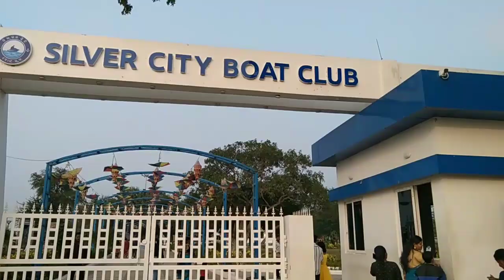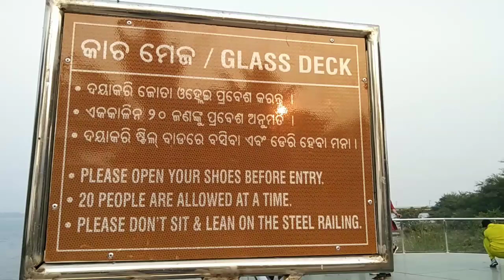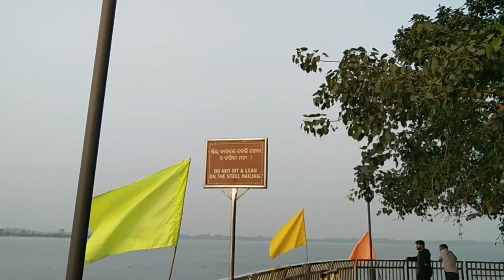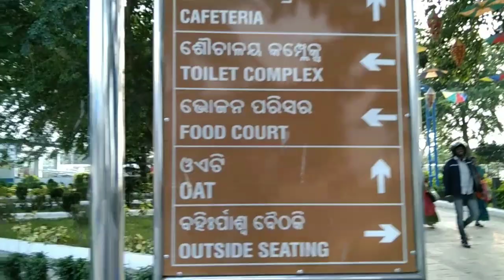ଆଜି ମୁଁ ବୁଲିବାକୁ ଗଲି ଏକ ସୁନ୍ଦର୍ ଜାଗା ।। Daily life blogs ।। Lifestyle Odia blogs ।।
ଯଦି ଆପଣଙ୍କୁ ଆମ video ଟି ଭଲ ଲାଗିଥାଏ